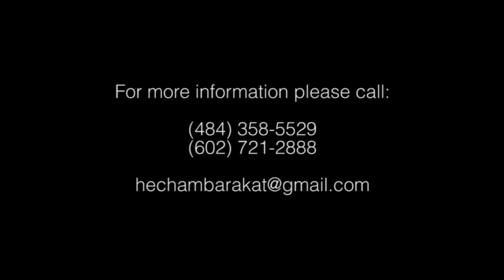Hisham Barakat - Wallah Ktir Shta3telak - والله كتير إشتقتلك